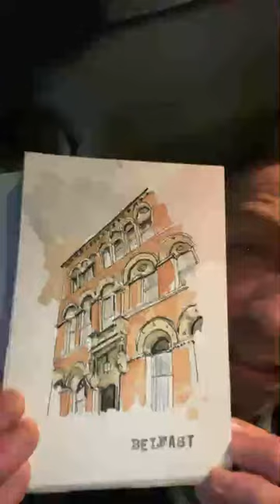Colin Woodward is live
A learning live!! Lots discussed..